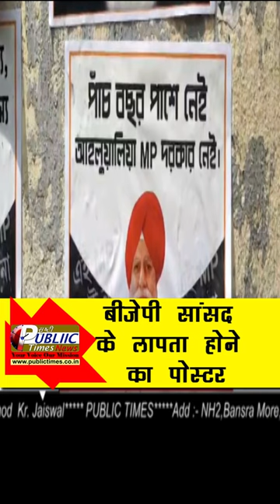Durgapur में फिर लगे BJP MP S.S. Ahluwalia के लापता होने के पोस्टर